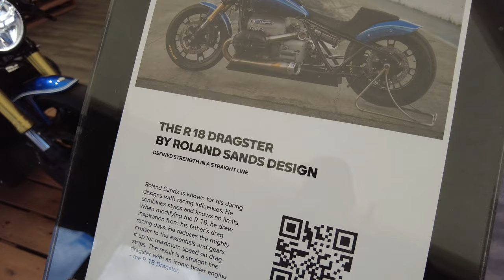BMW R18 Roland Sands Dragster FIRE UP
Quick fire up of the new 2022 R18 BMW Roland Sands Drag Bike. YIKES!!
HQ Audio, TURN IT UP
Camera Gear:
Giant Squid Mic
DJI Osmo Action 4 Creator Bundle
DJI Osmo Action 4 (just the camera)
DJI Osmo Pocket 3
DJI Wireless Mic 2 combo
DJI Wireless Mic 2 (just the mic, and it connects directly to the cameras)
Magnets for mounting mic
DJI Remote
MotoRadds Chin Camera Mount
Bar Mounts
Ram Mount balls
Ram Arm

Riding Gear:
My helmet
Back Protector
My Summer Gloves
My Boots
THE BEST Com set

Camping Gear:
Inflatable pillow
My chair
Life-saving tent fan
Travel Tarp
Sleeping Bag
Dry bags that are Cheap and REALLY GOOD
Rugged Bike bags that work

RIDE SAFE